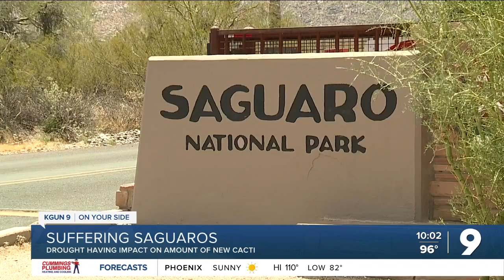New saguaro cacti are growing in lower numbers